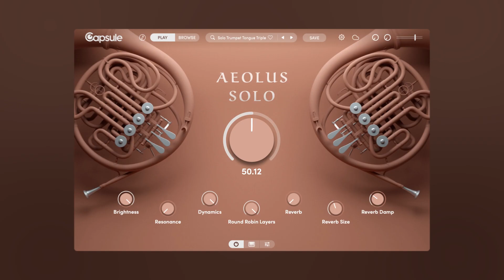New Capsule - Aeolus Solo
Solo Brass Titan

Aeolus Solo is the second installment in our orchestral brass series, featuring solo horn and trumpet samples. With expert recording techniques, Aeolus Solo offers a unique and authentic experience of solo brass instruments.

This Capsule  includes over 30 different articulations, including round robin, and dynamic crossfades, allowing you to achieve realistic and expressive performances. Whether you're creating stunning orchestral arrangements, soaring brass solos, or captivating soundscapes, Aeolus Solo delivers the power and versatility of solo brass.